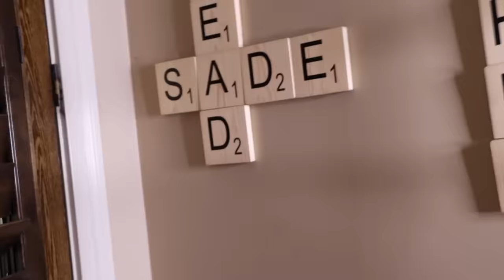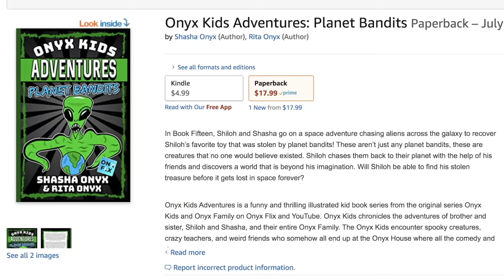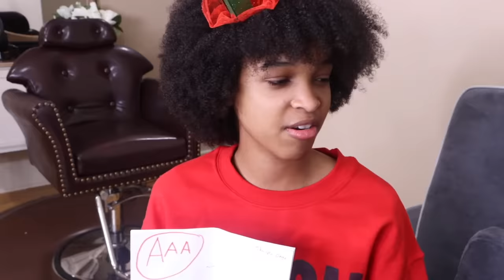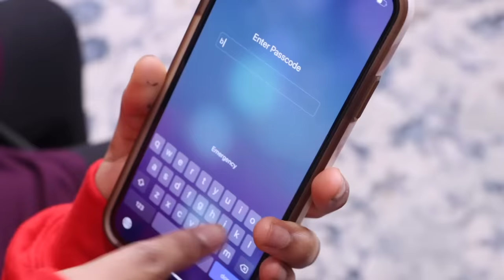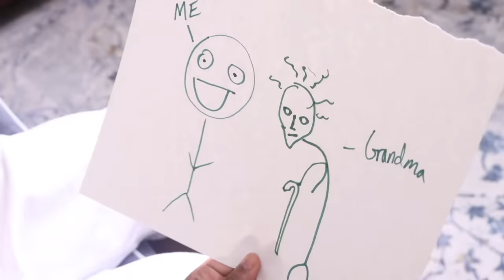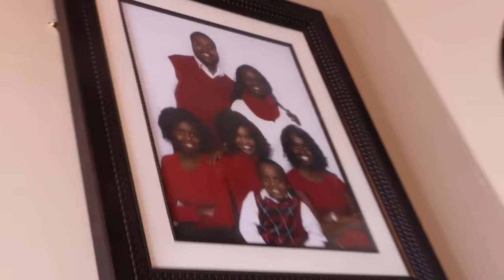AMONG US In Real Life - Onyx Family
Who's the imposter in the Onyx Family?

▶︎Read our new Onyx Kids Adventures Book Series

Onyx Family is a fun channel where you get to experience the adventures of Shasha, Shiloh, Sinead, and Shalom as they let their imagination run wild. Onyx Kids has many adventures with characters, slimy situations, fun toys, giant candy, tasty food, and wacky friends. Join these crazy kids as they celebrate fun holidays like Christmas, Valentine’s Day, Halloween, and Thanksgiving. Onyx Kids is a family of four children that love to have fun and adventure! We post vlogs every Sunday, Monday, Tuesday, Wednesday, Thursday, and Friday. We also try tasty foods from Japan, Russia, United Kingdom, Canada, Vietnam, Thailand, Brazil and more countries. We travel to cool places like Disneyworld, Disneyland, Legoland, Universal Studios, Hollywood Studios, Six Flags, and cruises to beautiful Caribbean beaches. We post funny videos on this channel every Sunday, Monday, Tuesday, Wednesday, Thursday, and Friday.